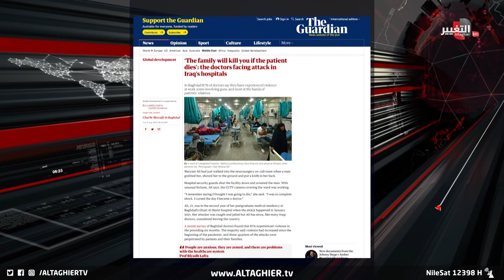أطباء في العراق يهربون من ذوي المرضى | تقرير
وفقا لتحقيق أجرته صحيفة الغارديان البريطانية فإن أطباء العراق يتعرضون لمصاعب تفوق نقص الأدوية إذ كشفت الصحيفة ما نسبته سبعة وثمانين بالمئة من الأطباء تعرضوا للعنف في العمل في حوادث استخدم في بعضها السلاح نفذ معظمها أقارب المرضى.

موقع قناة التغيير الفضائية الالكتروني